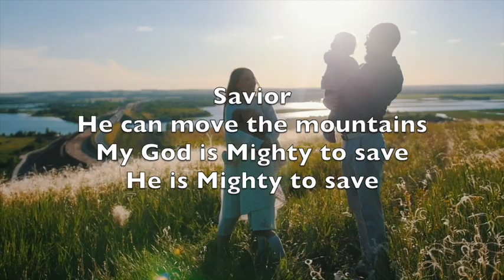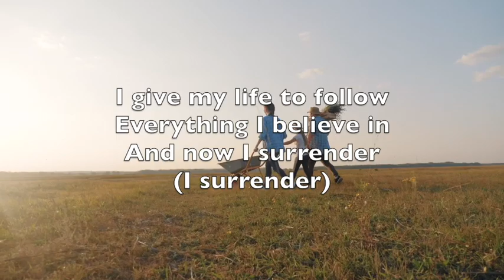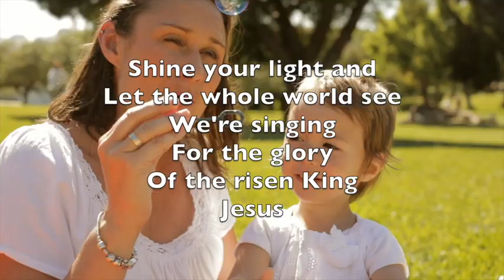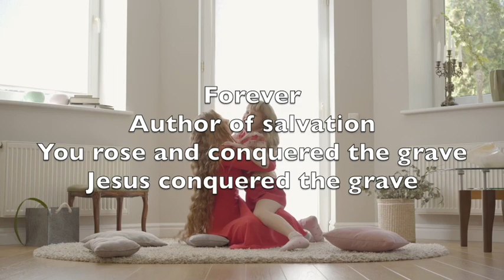Mighty To Save - Karaoke Soprano Saxophone Instrumental Benjamin David Fielding, Reuben Morgan V1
A love that's never failing
But let mercy fall on me

The kindness of a Savior

And fill my life again

Shine your light and
Let the whole world see
We're singing
For the glory
Of the risen King
Jesus

We're singing
For the glory of the risen King

Tous ont besoin d’être aimés
D’un amour sans limite
Que ta grâce coule en moi

Tous ont besoin de pardon
De la bonté d’un Sauveur
L’espoir des nations

Sauveur
Il déplace les montagnes,
Mon Dieu sauve avec puissance
Il sauve avec puissance

Pour toujours
Créateur du salut
Jésus a vaincu la mort
Il a vaincu la mort

Prends-moi tel que je suis
Mes peurs et mes échecs
Viens remplir ma vie

Je donne ma vie pour te suivre
Prends tout ce que je crois
Et je me soumets

Pour toujours
Créateur du salut

Resplendis pour
Que le monde voie
Nous chantons
Pour la gloire
Du ressuscité
Jésus

Resplendis pour
Nous chantons
Pour la gloire
Du ressuscité

Pour toujours
Créateur du salut